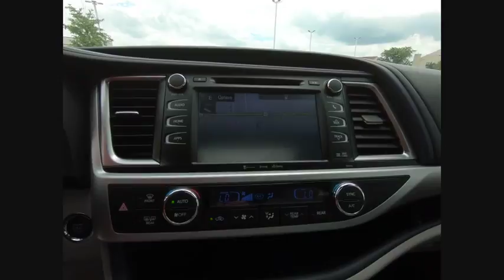2018 Toyota Highlander Tinley Park IL 36248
2018 Toyota Highlander XLE

Orland Toyota
8505 W 159th St

$2,976 off MSRP! 2018 Toyota Highlander XLE Celestial Silver Metallic 3.5L V6 AWDbrbrbrOrland Toyota has the Toyota vehicles that you need in your life. We have Camry, Corolla, Rav4, and any other Toyota model that you could possibly want right here in Tinley Park. Dont forget about our indoor Certified pre-owned Toyota showroom which is one of the largest in the area. To put it simply, if you need a car, then we are the perfect solution for you. Of course, we can even perform the Toyota service and maintenance that you need done, and we can supply you with the Toyota parts that you have been looking for. Our family owned dealerships have served this area for many years. We look forward to meeting every one of our customers, and we will always be here for you before, during, and even after the sale. When you come to us, you will receive exceptional customer service and we will make you feel right at home. Our Tinley Park location was built to serve Orland Park, Joliet, Naperville, Oak Forest, Romeoville, Harvey, Chicago Heights, Burbank, Calumet City, and the surrounding areas, but we still love to get customers from out of state and even North Chicago. We look forward to serving you soon!